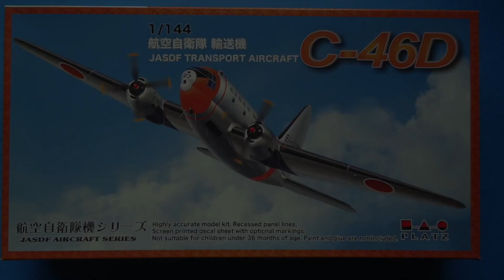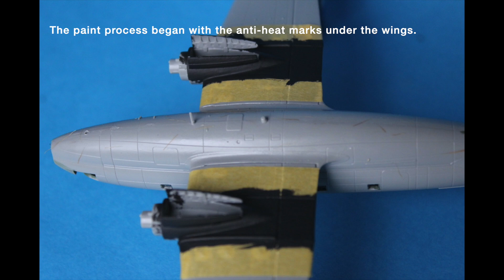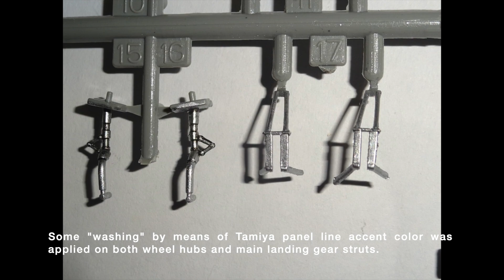My first and to date only kit by PLATZ: 1/144 Curtiss C-46D Commando.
An excellent first impression on my to date only kit by the Asian brand PLATZ. An almost flawless kit as it was manufactured (another thing, as per usual, are the inevitable mistakes that I make with every single model). Excellent parts, excellent decals and quite straightforward to build.